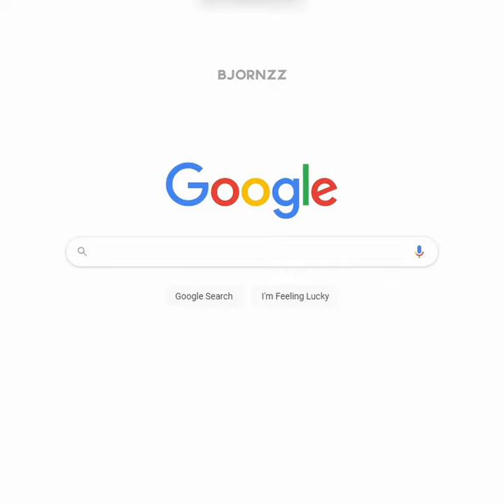What could BLACKPINK buy?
Now that's a lot of burgers!

Software used:
- Flowframes
- Blender
- Photoshop

Created and Edited by Bjornzz. Please give me credit if you repost one of my videos.